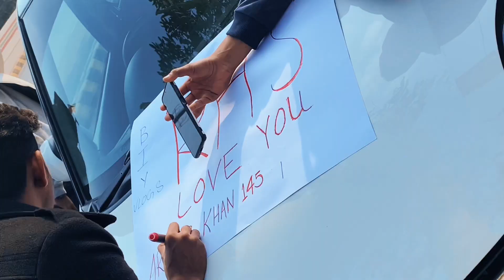RANA HAMZA SAIF MEETUP LAHORE || BIKE Reveal || 2023